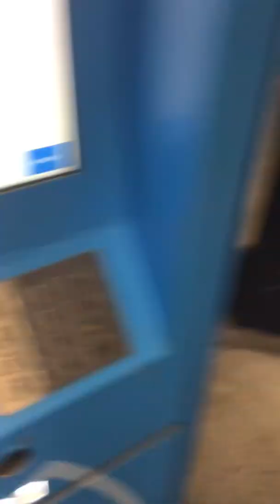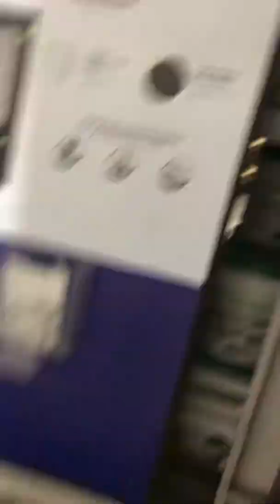In Lowes with family